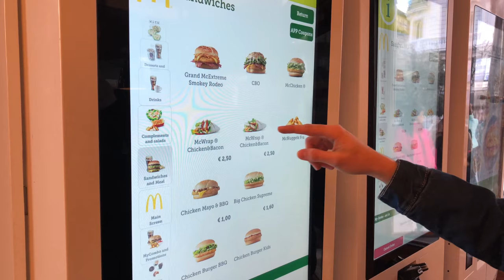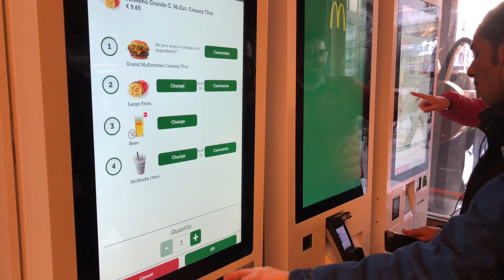EATING THE MOST EXPENSIVE MEAL IN MCDONALDS SPAIN | vlog 4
I was so close to being arrested for this video but as you can see, the cops rolled right past... Anyways, this video is a walkthrough Gran Via in Madrid and I buy the most expensive meal in McDonalds!